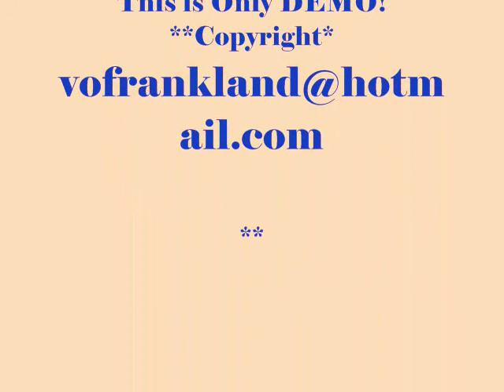CUTE BABY POCHIE!! (MOBILE PHONE) BY; Violeta O. Frankland.wmv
CUTE BABY POCHIE!!! Son of Poch & Genelyn, Background  MUSIC, Mobile Phone   Composed By; Violeta O; Frankland  Vocalist Violy  DEMO ONLY  (copyright)